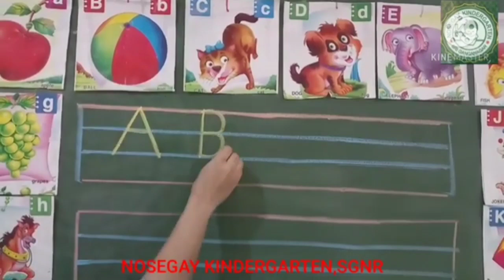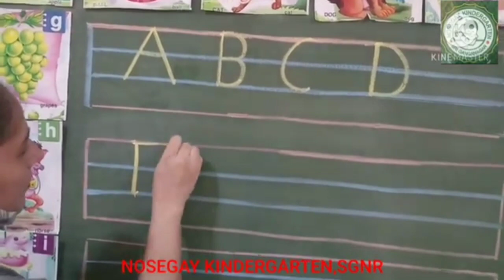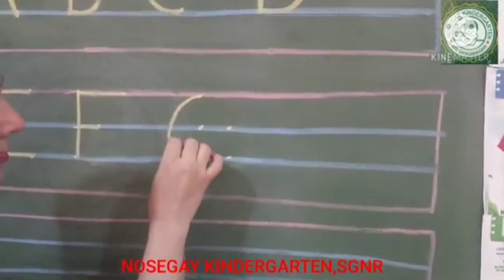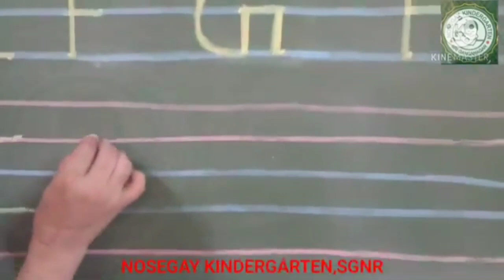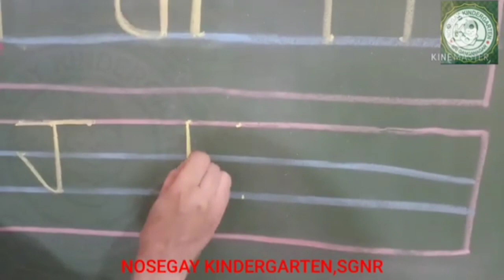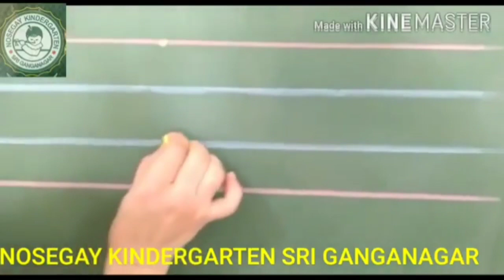English A to L